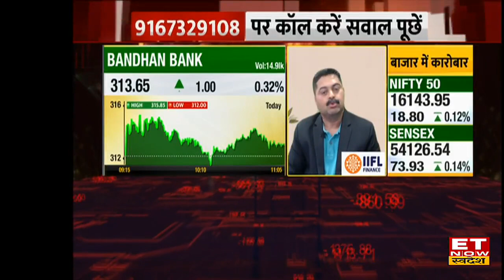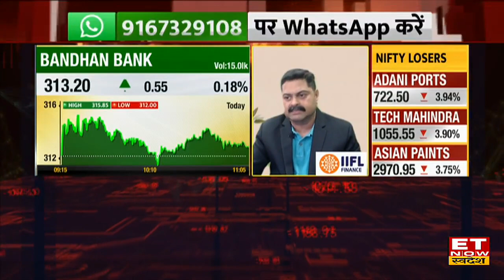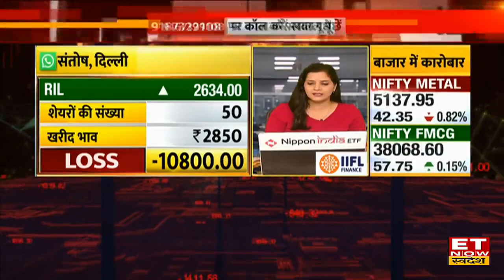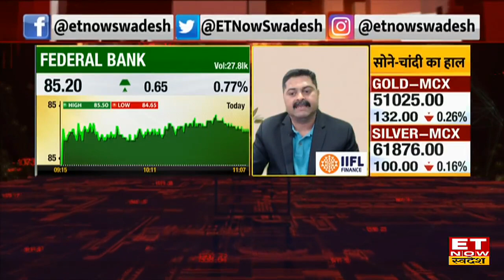Bandhan Bank & Federal Bank Share में आज मामूली बढ़त Experts से जानें शेयर्स पर ट्रेड की राय।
Share Market News | Banking Stock Recommendation | Stock Market |
Bandhan Bank & Federal Bank Share में करें Buy, Sell या Hold?
जानें Experts से जानें शेयर्स पर ट्रेड की राय।